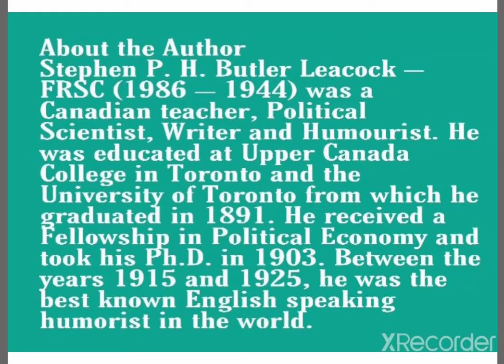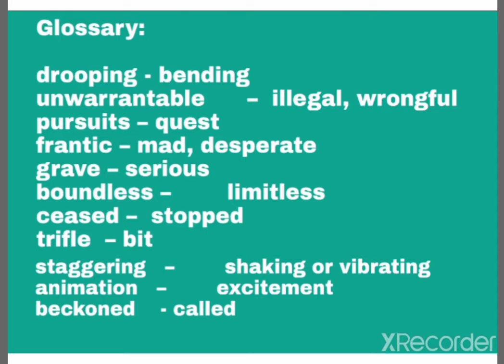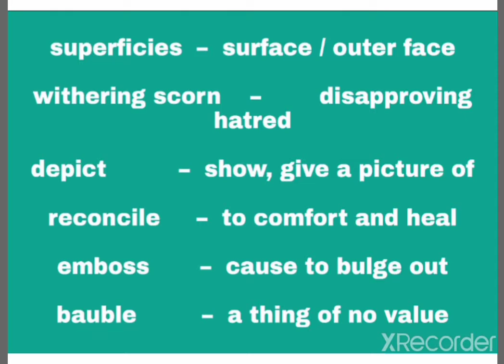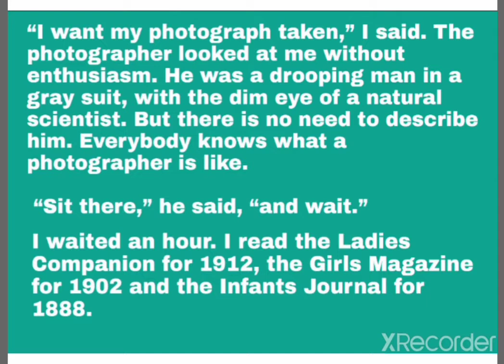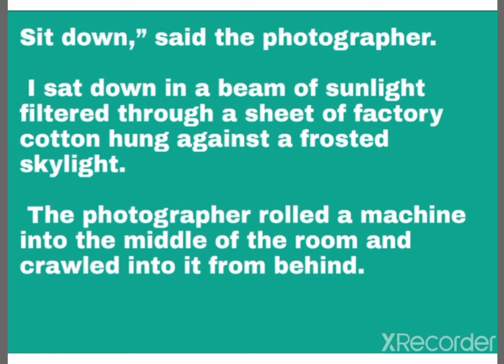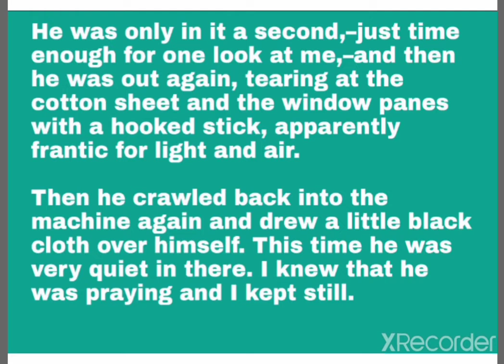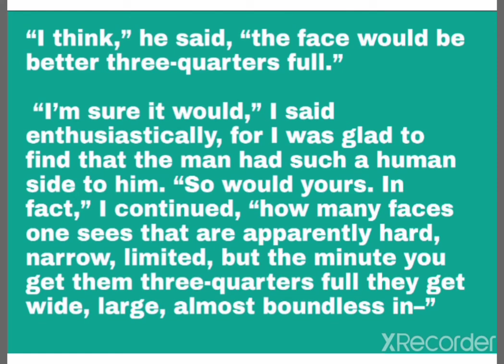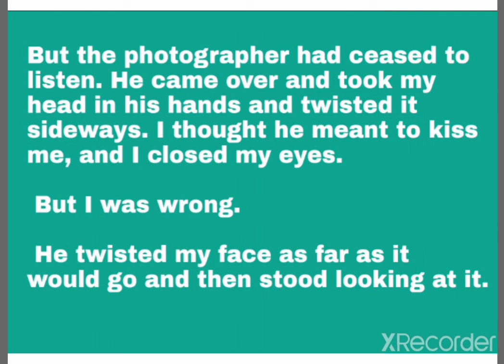With the Photographer|Stephen Leacock| 11th English| Unit 4| Part 1|Supplementary| Samacheer kalvi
With The Photographer| Stephen Leacock| 11th English| Unit 4|supplementary lesson| part 1 | Samacheer kalvi